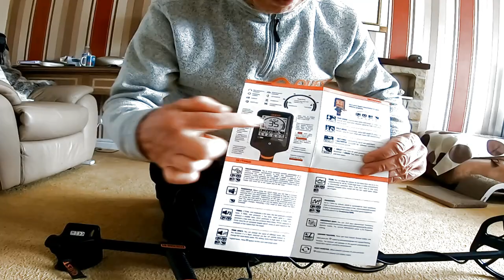The QUEST 35 METAL DETECTOR ASSEMBLY, FEATURES & SET UP